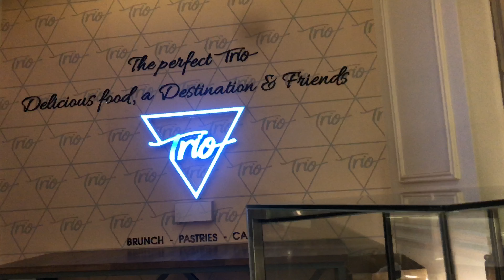كوفي مخبوزات في الخبر| تجربتي لمطعم come to mama| ساعة من حياتي:)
كوفي المخبوزات:
جربوا كروسان اللوز والبف الكاسترد + الحلويات اللي صورتم بالفلوق مره طعمة.

أطباق مطعم come to mama:
1- لزانيا (تكفي من ثلاث الى اربع اشخاص)
2- سلطة بليارد بولو (تكفي من اربع الى ست اشخاص)
3- بطاطس كروكيت (تكفي من شخصين الى ثلاثة)
4- أرانيسني (تكفي من شخصين الى ثلاث)
5- باستا بولو بيكانتي (تكفي من ثلاث الى اربعة اشخاص)

الأكل بالنسبة لي في قمة اللذاذة.